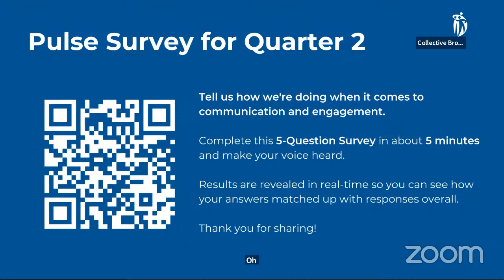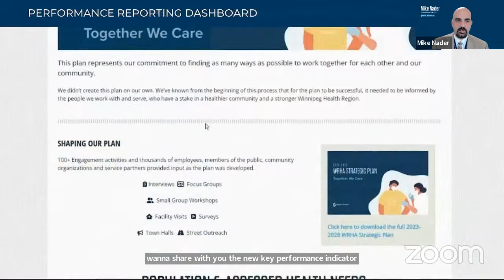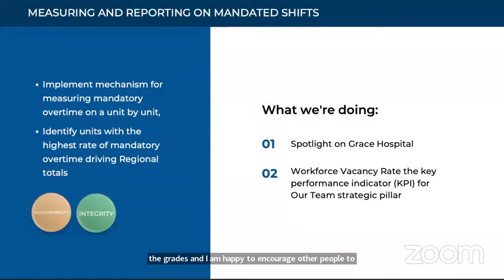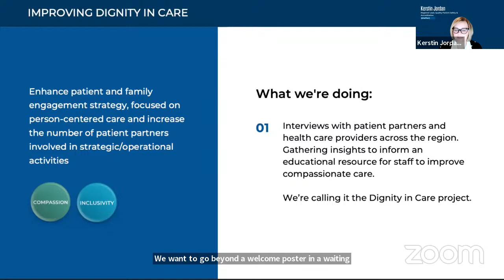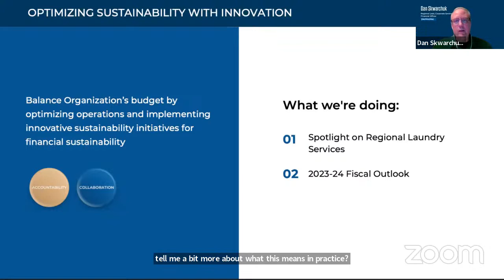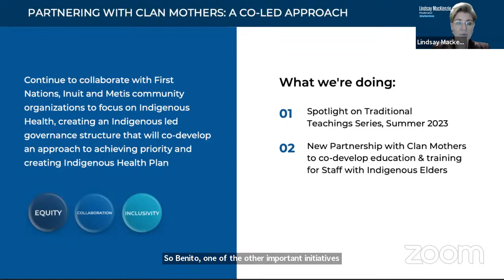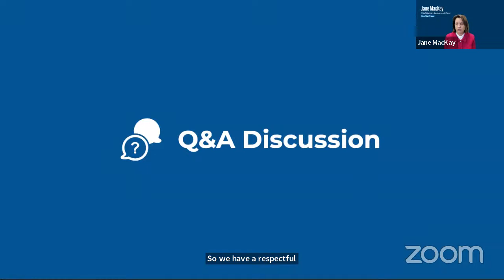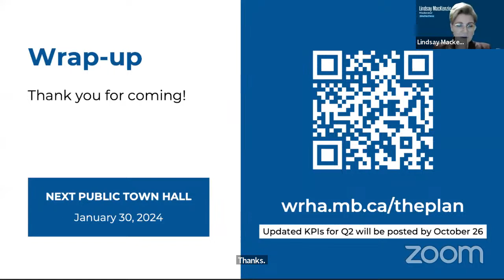WRHA Q2 Public Town Hall: October 30, 2023